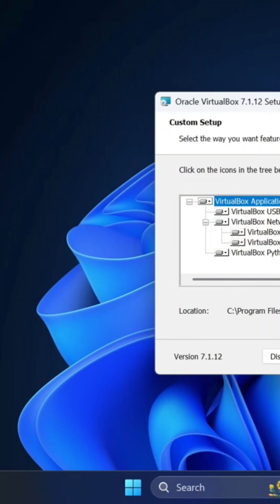How to install oracle Virtualbox🔥